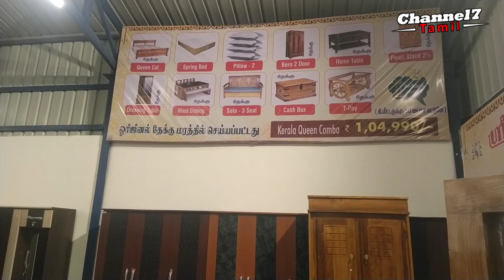Low cost Furniture items & kalyana seervarisai combo in Senthoor Furniture Trichy | Channel7 Tamil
Sri Senthoor Furniture
Trichy.